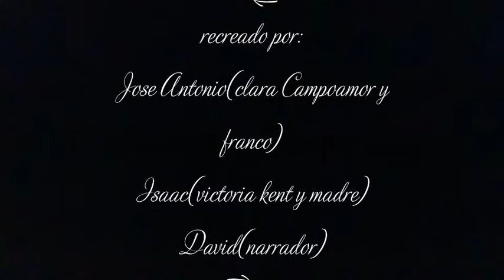clara campoamor 5º y 6º Villarta